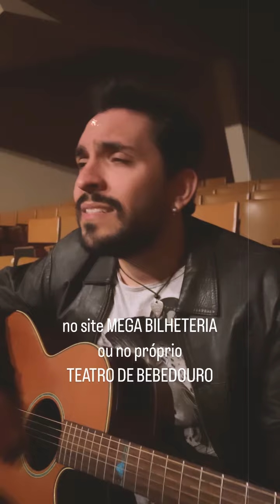Um convite com fundo musical UM LAR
7 de outubro  no teatro municipal.

Compre seu ingresso no site Mega Bilheteria ou direto no Teatro de Bebedouro